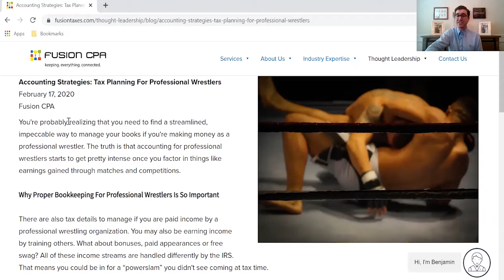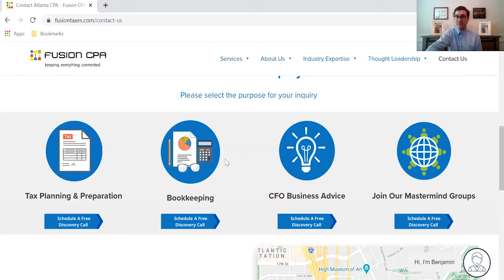Accounting Strategies: Tax Planning For Professional Wrestlers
When was the last time you did a deductions check? New tax laws mean that some of the deductions you've been using based on advice you received from a CPA years ago have stepped out of the ring. However, some new deductions may be able to help you cut weight when it comes to your tax obligation. Don't let tax season sneak up on you this year without making sure you're aware of new deductions that can simply allow you to keep more of your very hard-earned earnings.